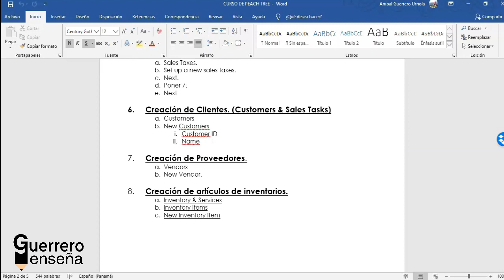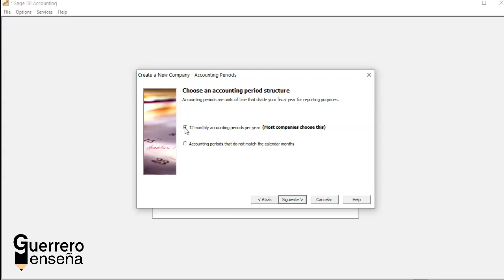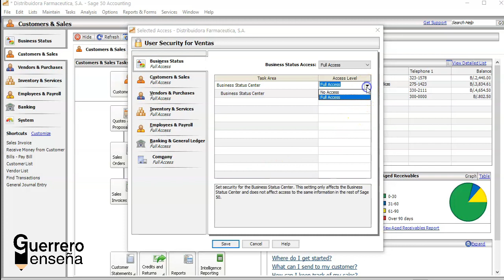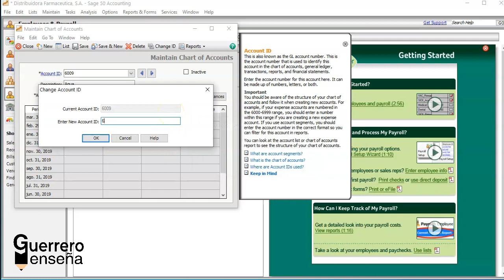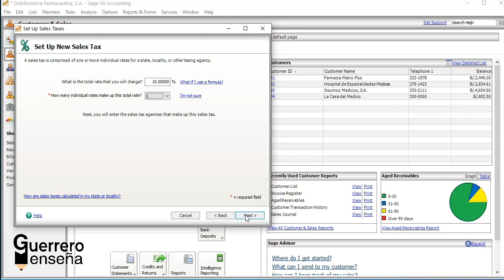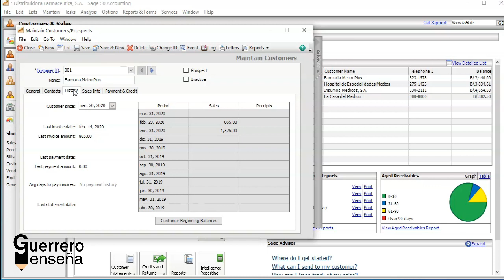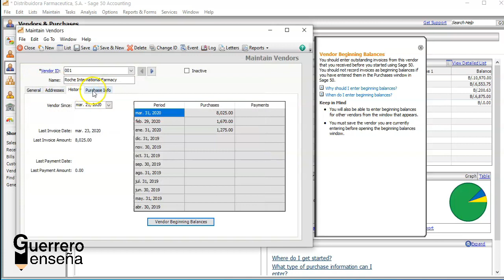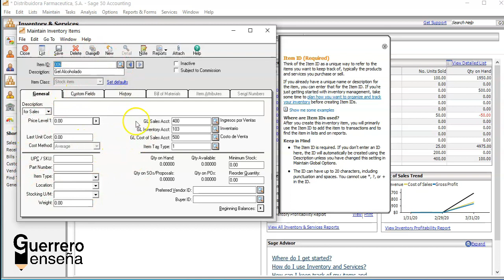Curso explicativo de Sage 50 Peachtree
Te explicamos a detalle el sistema contable de Sage 50, conocido como Peachtree, aprovecha al máximo todo el conocimiento gratuito que tenemos a tu disposición como canal de Responsabilidad Social Empresarial, siempre estamos dispuestos ayudarte.
Esperamos te sirva de ayuda a nivel Contable y Administrativo.

MARCAS DE TIEMPO:

0:00 Cursos Guerrero enseña - Intro
0:15 Bienvenida
01:39 Inicio - Estructura del curso
02:50 Creación de la compañía
16:20 Creación de los niveles de acceso para los usuarios del programa
30:14 Creación del Catálogo de cuentas
42:44 Pagos, Proveedores, distribuidores y servicios
44:46 Creación de los Impuestos
51:05 Creación de Clientes
57:44 Digitalización de Facturas de clientes anteriores
1:00:28 Comisiones al vendedor
1:05:11 Creación de Proveedores
1:10:38 Creación de Artículos de Inventarios